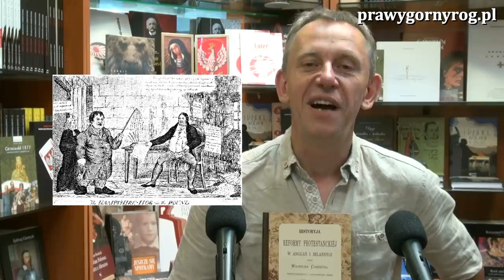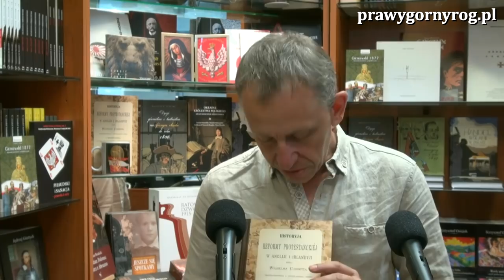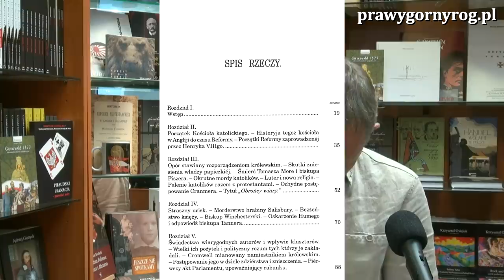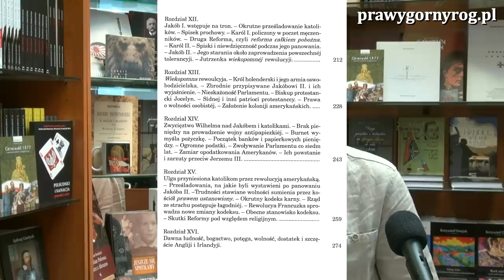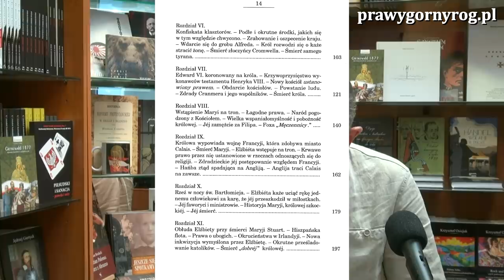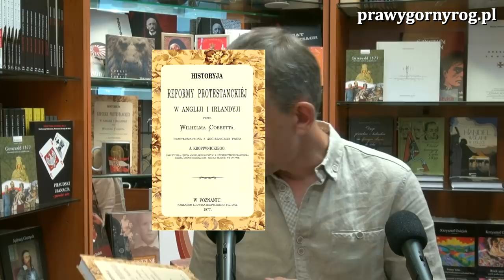Gabriel Maciejewski o książce: Wiliam Cobbett - Historia reformy protestanckiej w Anglii i Irlandii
Dzieło to, znakomicie udokumentowane, stanowi wstrząsający opis barbarzyńskiego wandalizmu protestanckiej rewolucji, którego ofiarą padły bezcenne sprzęty liturgiczne i dzieła sztuki, gigantycznej grabieży, której cenę zapłaciły tysiące biedaków, zepchniętych teraz w otchłań beznadziejnej nędzy, a przede wszystkim zapaści duchowej wskutek utracenia dostępu do autentycznych narzędzi łaski. „Reformacja” – pisze Cobbett – „ograbiła klasy pracujące z ich ojcowizny, wydarła im to, co było im przypisane przez rozum i naturę; obrabowała je ze środków niosących ulgę znajdującym się w potrzebie, które to środki należały do nich wedle prawa boskiego i praw krajowych. Wprowadziła w to miejsce oparty na przymusie i skąpstwie, nienaturalny system niesienia pomocy, obliczony na to, aby ubodzy i bogaci nienawidzili się nawzajem, zamiast łączyć ich, jak czyniła to metoda katolicka, oparta o zasadę miłości bliźniego. (…) Z dostatku czasów katolickich zostali zdegradowani do poziomu zgrai żebraków, a wówczas, by wytępić plagę żebractwa, wprowadzono najokrutniejsze prawa, by nawet tym, którzy głodują, zabronić wyciągania ręki po jałmużnę”. - Fragment wstępu.